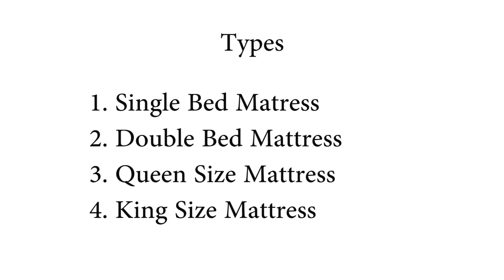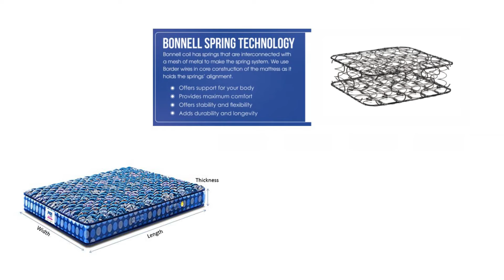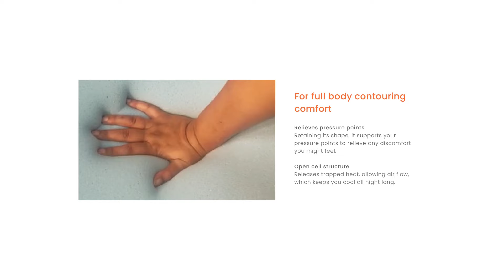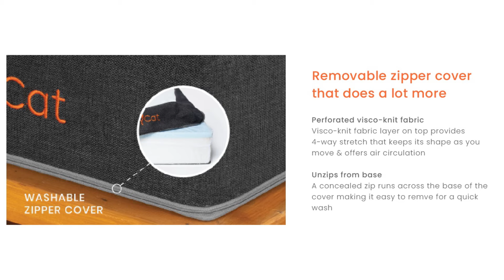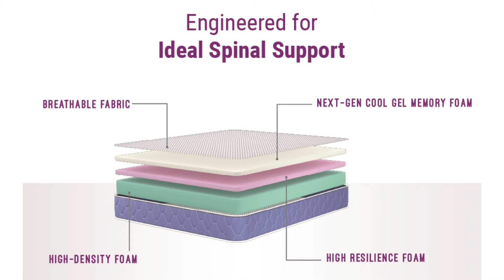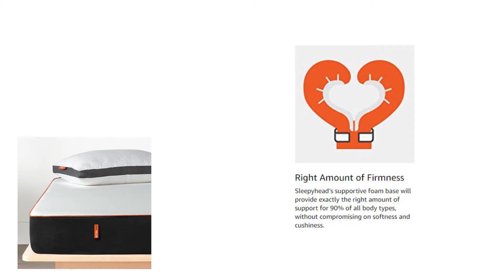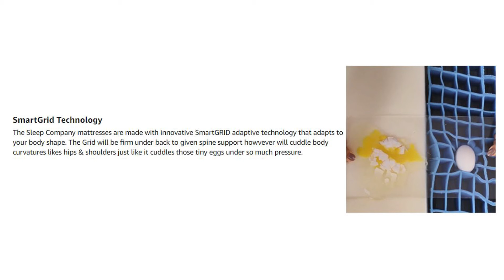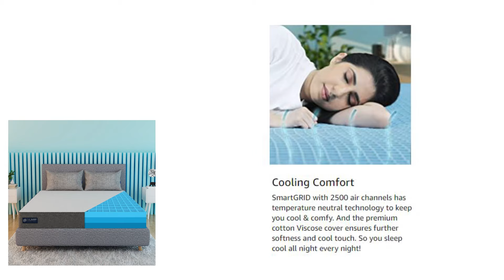Best Mattress in India 2021 Tamil | Best Mattress for Back Pain in Tamil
In this video I am taking about Best Mattress in India 2021. What is Mattress and different types of Mattress.
Which is the best Mattress for home and what is difference between Orthopedic Mattress and Memory Mattress in tamil.  These mattress are available in single, double, queen and king sizes with both 6 inches and 8 inches options.

Sleepyhead Original - 3 Layered Medium Firm Orthopedic Memory Foam Mattress

SleepyCat Original- 3 Layered Orthopedic Gel Memory Foam Mattress, Queen Bed Size

Peps Springkoil Bonnell 6-inch Single Size Spring Mattress

FLO Ergo Gel Memory Foam + Proprietary Responsive Soft Foam Mattress

Wakefit Dual Comfort Mattress - Hard & Soft, Queen Bed Size

I am also covering how Mattress works and how to find a BEST Mattress in tamil. With this you can know the BEST MATTRESS 2021 INDIA in tamil that you can buy the best Mattress less than 5000. In order to select the BEST MATTRESS 2021 INDIA, I have analyzed many other Best Mattress in india and Best Mattress Brands in India, Finally i came up with the 7 Best MATTRESS 2021 INDIA. I also advise why we need to go PU Foam Mattress Spring Mattress Orthopedic Mattress and Memory Mattress and how to choose the BEST MATTRESS 2021 INDIA. In this video of BEST MATTRESS IN INDIA 2021. I will tell you important features and functions of all the Best Orthopedic Mattress so you can choose BEST MATTRESS IN INDIA 2021 for your home according to your budget and needs. Make sure you don't miss the 5 Important Points I tell you before giving my BEST MATTRESS 2021 INDIA.